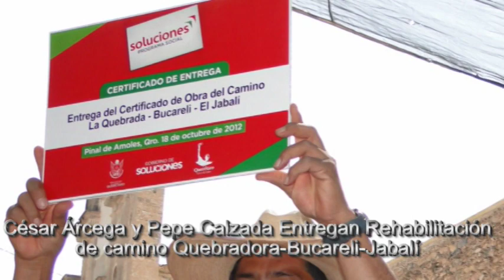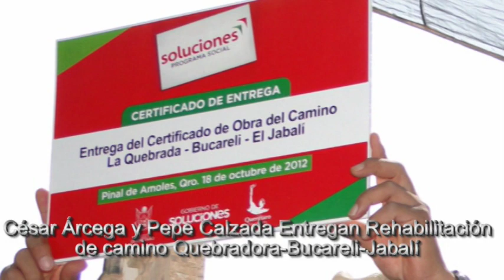MAS Y MEJORES CAMINOS PARA PINAL DE AMOLES, AFIRMA PEPE CALZADA Y CESAR ARCEGA